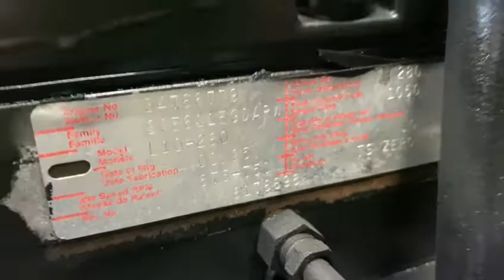4310 0103223 - 1995 CUMMINS L10 ENGINE 280HP